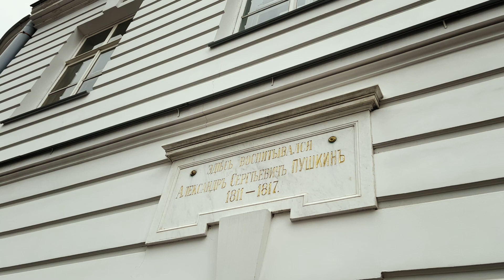ЦАРСКОЕ СЕЛО: Экскурсия в Пушкин из Петербурга | Янтарная комната, Екатерининский дворец, парк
👑 Экскурсия в Царское Село из Питера – популярный автобусный тур. Я не раз ездила в Пушкин своим ходом, а в этом году поехала с гидом. В этом видео покажу, как проходит однодневная экскурсия из Санкт-Петербурга в Пушкин. Расскажу, как осмотреть Янтарную комнату и другие достопримечательности Царского Села без очередей.

🚌 Автобусная экскурсия в Пушкин от компании «Турсервис», на которой я была

✅ Достопримечательности Царского Села, которые я показала:

• Царскосельский лицей и памятник А.С. Пушкину
• Екатерининский дворец
• Камеронова галерея
• Янтарная комната
• Екатерининский парк

🎫 Цена билета в Екатерининский парк в Царском Селе в 2022 году – 170 рублей, в Екатерининский дворец – 900 рублей (действуют льготы). Эти цены уже включены в стоимость экскурсии, группа проходит без очередей.

🐿️ На память об экскурсии в Царское Село советую купить украшения из янтаря. В свободное время (в рамках группового тура предусмотрен примерно 1 час на прогулку) самостоятельно сходите в музей при Царскосельском лицее или погуляйте по Екатерининскому парку. Возьмите с собой орешки или семечки, чтобы покормить местных белочек (они очень дружелюбные и любопытные).